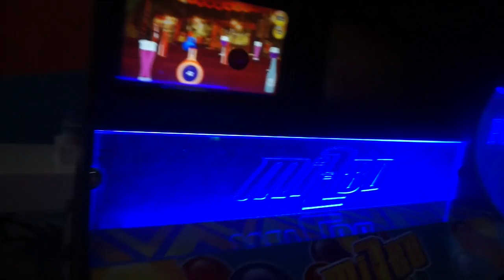UNSER HOTELZIMMER l WIR SIND ÜBERWÄLTIGT l FAMILIE SAID